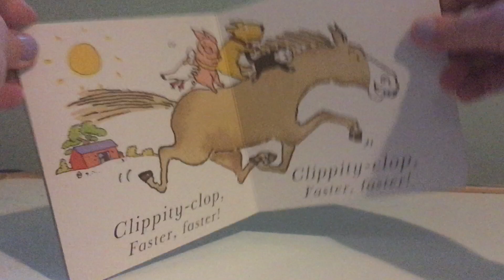Reading to children - Using the book as a prop - Making a noise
Tips for reading with kids - how to use the book as a prop.
for the post this belongs to.